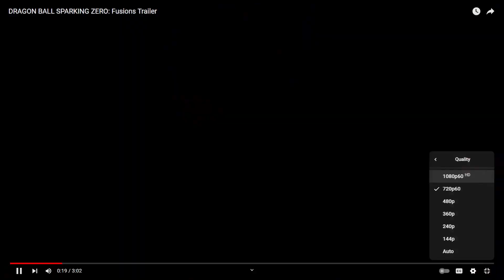SPARKING ZERO FUSIONS REACTION - [Oni & Tanis]